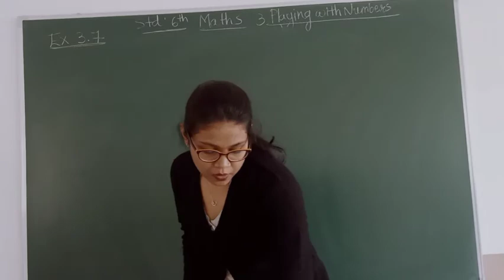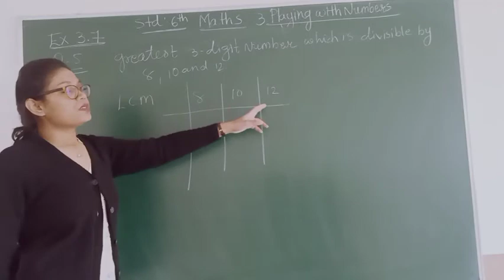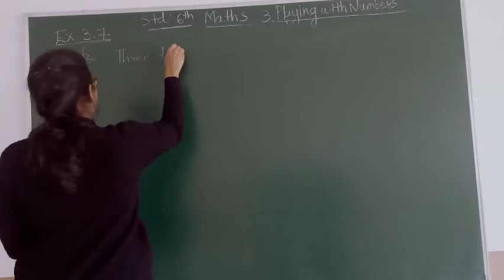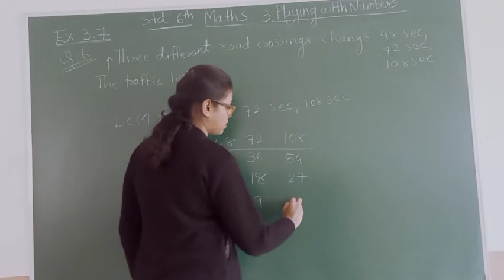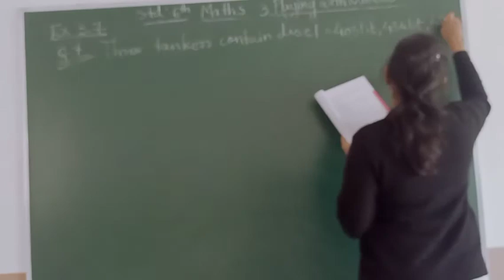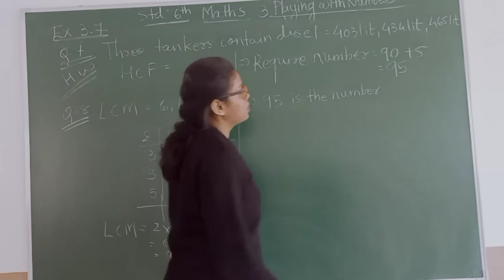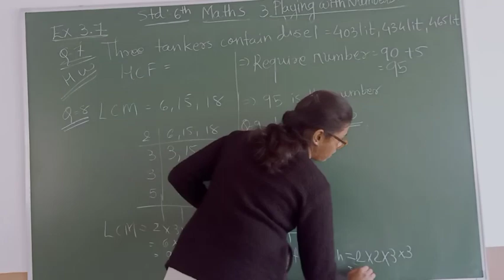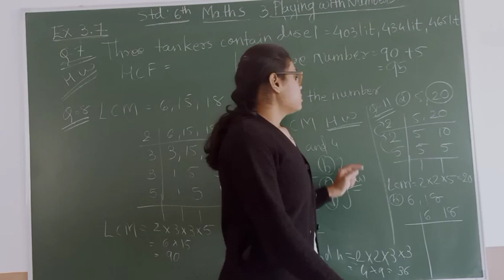STD 6/ MATHS/ 3. PLAYING WITH NUMBERS/ PRANJAL MORADIYA